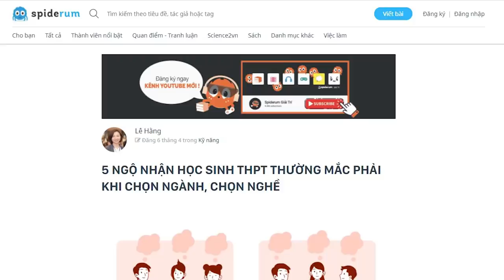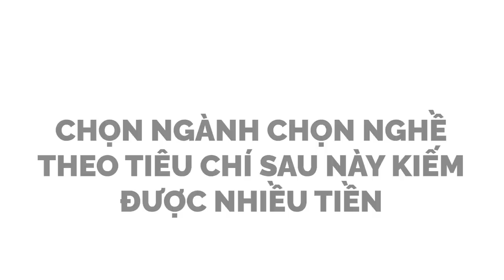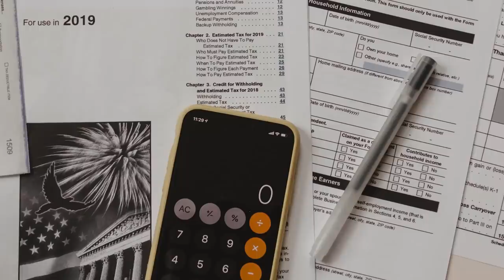5 NGỘ NHẬN khi HỌC SINH THPT chọn NGÀNH NGHỀ | Lê Hằng | HƯỚNG NGHIỆP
Ghé Nhà sách Spiderum trên SHOPEE ngay thôi các bạn ơi:
. Cái giá phải trả cho việc chọn phải ngành học không phù hợp là sự chật vật trong suốt ba, bốn hay thậm chí năm năm học đại học để qua được những môn học mình không thích, không giỏi, là tâm lý chán nản, nhiều lúc muốn buông xuôi, là sự tự ti về năng lực bản thân, là những lo lắng về tương lai nghề nghiệp.
Tìm hiểu thêm về cuốn sách "Người Trong Muôn Nghề"
Bài viết: 5 NGỘ NHẬN HỌC SINH THPT THƯỜNG MẮC PHẢI KHI CHỌN NGÀNH, CHỌN NGHỀ
Được viết bởi: Lê Hằng
Giọng đọc: Khánh Linh
Editor: nvh